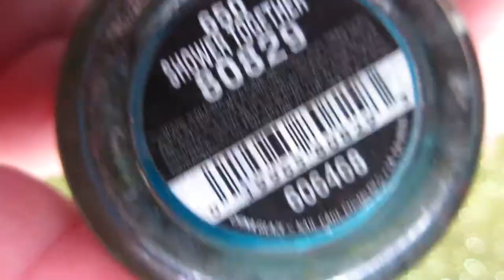Beach Vibes on Blue & Green Ombre Nail Art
--OPEN ME--